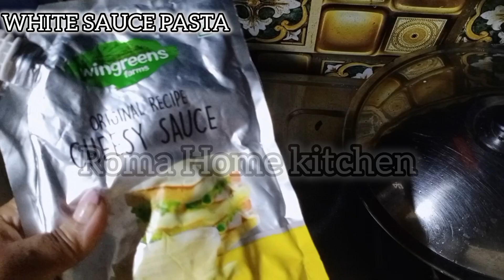WHITE SAUCE PASTA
app used for thumbnail 👇
• Canva app
• Picsart app

app used for editing 👇
• Inshot , Vita

FAQ -

© NO ONE SHOULD REUSE MY CONTENT